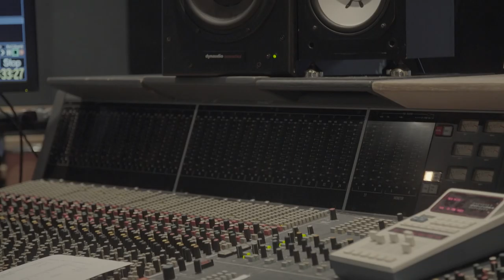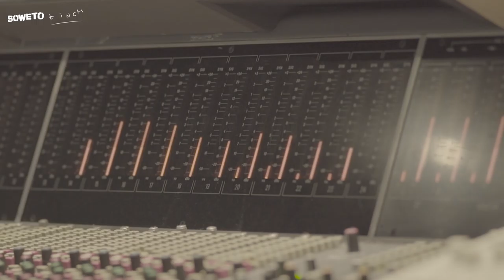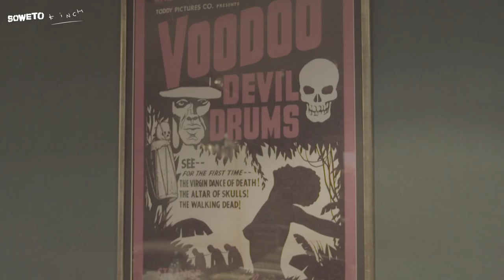Seq 1 Music As Healing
1/4 shorts about the upcoming new album 'Nonagram'

featuring: Soweto Kinch, Reuben James, Nick Jurd and Gregory Hutchinson